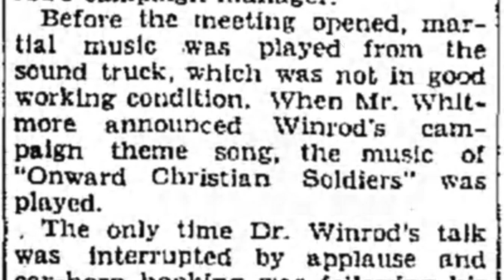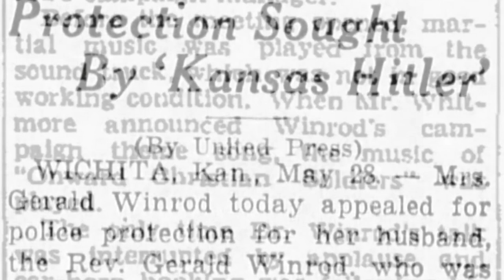Onward Christian Soldiers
The song, “Onward Christian Soldiers”, is a tune commonly used in William Branham’s “Message” cult of personality.  It was part of the worship service, and in later years, was used as the marching tune for Sunday School.  In the Branham Tabernacle, children heard the tune, rose to their feet, and marched to the Sunday School classes where they could learn more about William Branham as the central figure for worship.

The tune was also the theme song for Gerald Burton Winrod as he mixed politics, religion, racism, and nazism in his Christian meetings.  “Onward Christian Soldiers” blasted from the back of a truck as he staged campaigns against Franklin D. Roosevelt and earned his nickname “The Jayhawk Nazi” and “The Kansas Hitler”.

Winrod was one of several people on trial at the Great Sedition Trial of 1944.  He was connected directly to Roy E. Davis, Branham’s mentor, through the Fundamentalist League, and held revivals with Paul Rader who wrote William Branham’s theme song, “Only Believe”.